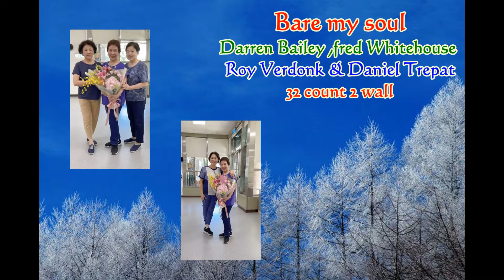Bare my soul linedance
Choreographed by Darren Bailey, Roy verdonk , Fred Whitehouse &
Daniel Trepat
32 count 2 wall , restart : wall 5--28&  , tag ; end of wall 2 add 4 c